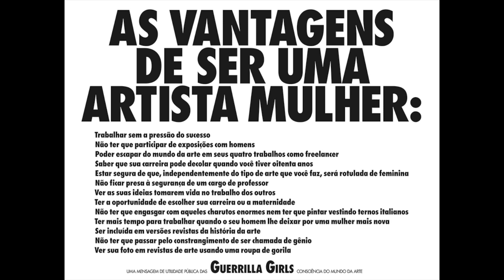Obras de Arte Polémicas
Vídeo curto e informal com as obras maid polémicas da história da arte.
Minutagem:
1:02 - Miguel Ângelo, "Juízo Final", 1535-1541
4:22 - Caravaggio, A Morte da Virgem", 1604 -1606
6:55 - Gustave Coubert, A Origem do Mundo", 1866
8:59 - Guerrilla Girls, "As Mulheres precisam estar nuas para entrarem no MET?", 1985
11:00 - Marcel Duchamp, "A Fonte", 1917
12:34 - Piero Manzoni, "90 Latas de Merde d'artist", 1961